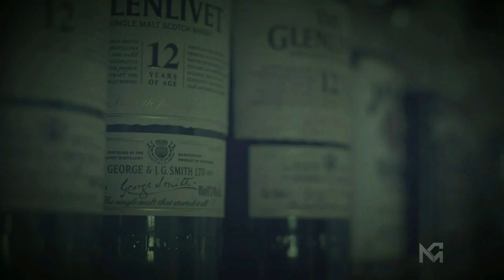My City | Assamese-English Rap Song (Music Video)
NOTORIOUS SAM - My City Guwahati (Explicit)
Lyrics - (turn captions on CC)

Prod. by WRONA BEATS
Recorded @hotbox18
Engineered by - Notorious Sam
9th track from NOTE GANG - INITIATION (2016)
Cinematography : Avhinav Singh
Edited & Directed by : Notorious Sam
Special thanks to ClubXclusive
Santanu brothers artworks and my homie Lil Dicky.

Download/Listen to more songs on -

Amazon Music